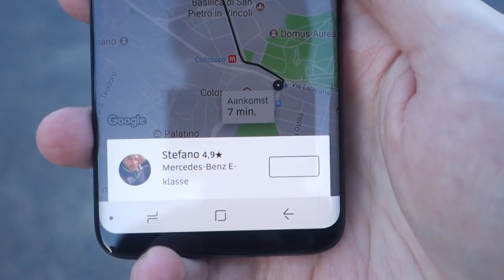MIJN HUIS IN ROME!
Op dit kanaal maak ik vlogs, challenges, experimenten en nog veel meer!